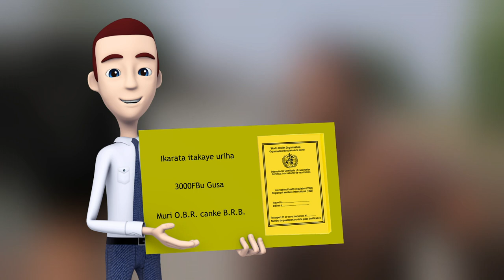Urucanco rwa Fièvre-Jaune ni ngombwa imbere yuko ufata urugendo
Urucanco rwa Fièvre jaune rutagwa iminsi yose y'akazi, kuva isaha imwe n'imwe n'iminota 30 z'agatondo, gushika isaha icenda n'iminota mirongo itatu, rugatangirwa ahakorera umugambi w'igihugu ujejwe gucandaga PEV. Umuntu wese arwiteza iminsi 10 imbere y'ugufata urugendo.